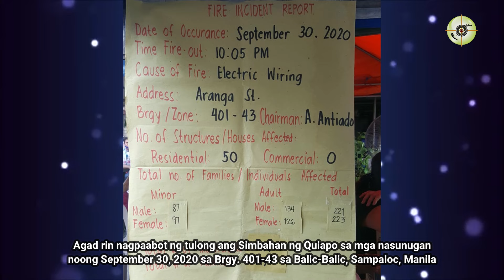MAGING AKIN MULI - 𝐃𝐈𝐓𝐎 𝐏𝐎 𝐒𝐀 𝐐𝐔𝐈𝐀𝐏𝐎 – 𝐏𝐀𝐑𝐓 𝐗𝐗𝐕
𝐎𝐤𝐭𝐮𝐛𝐫𝐞 𝟏𝟔, 𝟐𝟎𝟐𝟎 | 𝟏:𝟑𝟎𝐏.𝐌. | 𝐃𝐈𝐓𝐎 𝐏𝐎 𝐒𝐀 𝐐𝐔𝐈𝐀𝐏𝐎 – 𝐏𝐀𝐑𝐓 𝐗𝐗𝐕

𝗧𝗮𝗻𝗼𝗻𝗴: 𝗔𝗻𝗼 𝗮𝗻𝗴 𝗽𝗮𝗺𝗮𝗺𝗮𝗿𝗮𝗮𝗻 𝗻𝗴 𝗽𝗮𝗴-𝗮𝗮𝗿𝗮𝗹 𝗻𝗮 𝗽𝗶𝗻𝗮𝗴𝗱𝗮𝗮𝗻𝗮𝗻 𝗺𝗼 𝗻𝗼𝗼𝗻?

KaDEBOTO! Muli po sama-sama tayong manuod at makipagtalakayan kasama sina 𝗥𝗲𝘃. 𝗙𝗿. 𝗗𝗼𝘂𝗴𝗹𝗮𝘀 𝗕𝗮𝗱𝗼𝗻𝗴 at 𝗥𝗲𝘃. 𝗙𝗿. 𝗗𝗮𝗻𝗶𝗰𝗵𝗶 𝗛𝘂𝗶 𝗗𝗜𝗧𝗢 𝗣𝗢 𝗦𝗔 𝗤𝗨𝗜𝗔𝗣𝗢 sa isang 𝗞𝗪𝗘𝗡𝗧𝗨𝗛𝗔𝗡, 𝗞𝗔𝗠𝗨𝗦𝗧𝗔𝗛𝗔𝗡 𝗮𝘁 𝗧𝗔𝗡𝗨𝗡𝗚𝗔𝗡.

𝗩𝗶𝘃𝗮! 𝗡𝘂𝗲𝘀𝘁𝗿𝗼 𝗣𝗮𝗱𝗿𝗲 𝗝𝗲𝘀𝘂𝘀 𝗡𝗮𝘇𝗮𝗿𝗲𝗻𝗼!